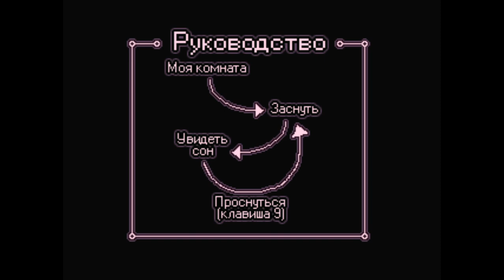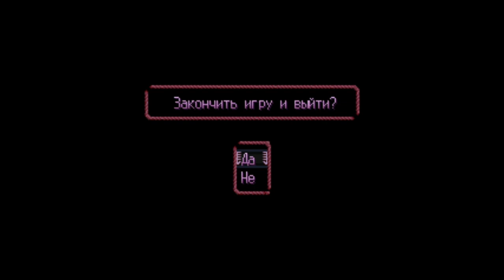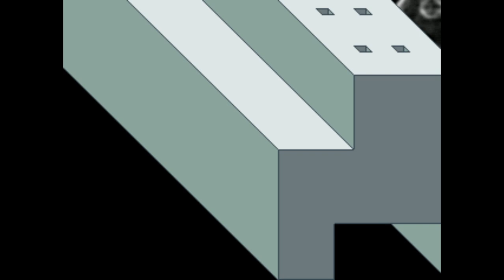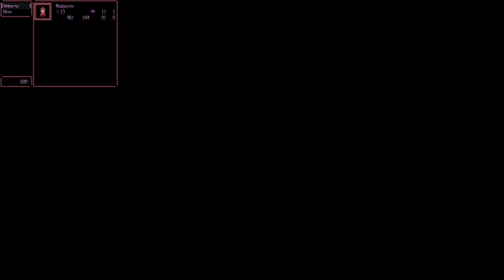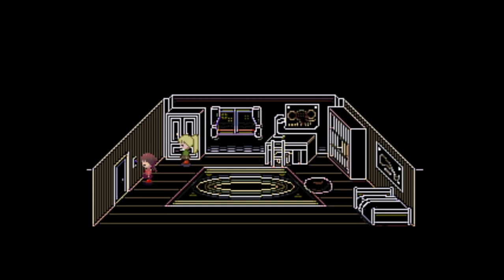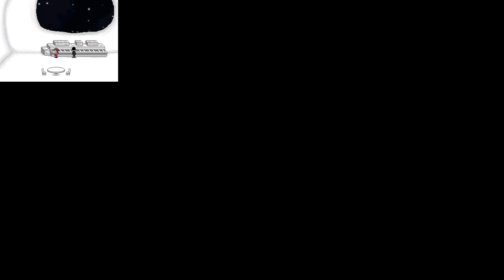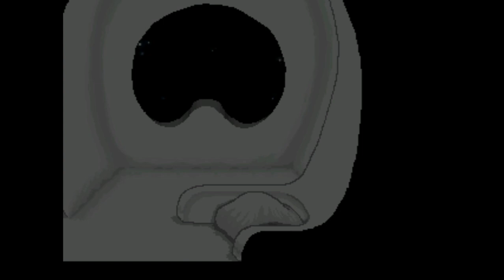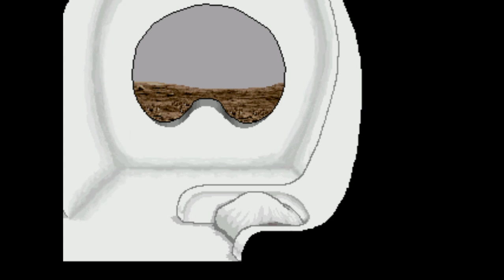(1) Yume Nikki